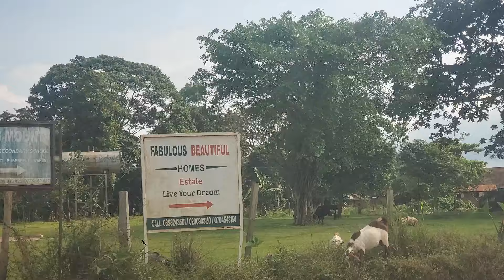Nakawuka Kasanje Mpigi Kisubi Road Construction UNRA Follow Up Uganda National Road Authority Part10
Buyege
Bugogo
Bulumbu
Nabbanzi
Bubebere Owino
Nakawuka Kasanje Mpigi Kisubi Road Construction UNRA Follow Up Uganda National Road Authority Part 10